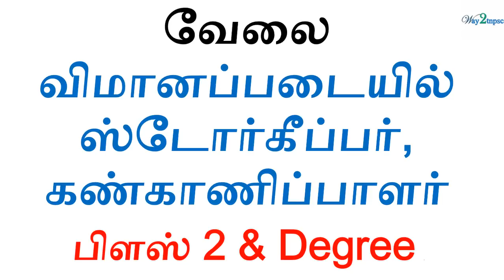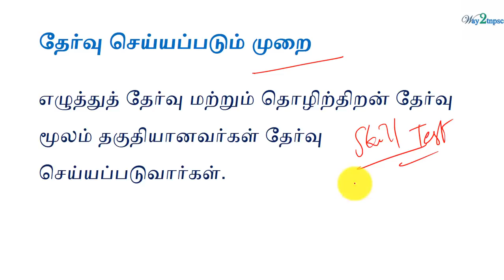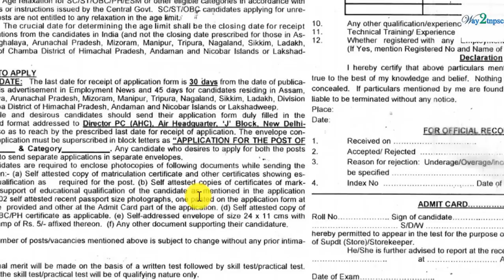New Job- IAF Recruitment 2017 Superintendent and Store Keeper 95 Posts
Group 2A Model Question Paper # 1  as Online Test

Previous Videos Links:

TNPSC Group 2A 2017 Expected Cut Off Mark Details / TNPSC Group 2A Cut Off Marks

New Job/Exam Notification/ Recruitment  வேலைவாய்ப்பு

Athiyaman Team

TNPSC Group 2A Exam  Preparation
TNPSC Group 2A Online videos